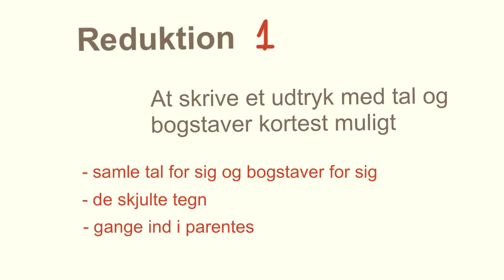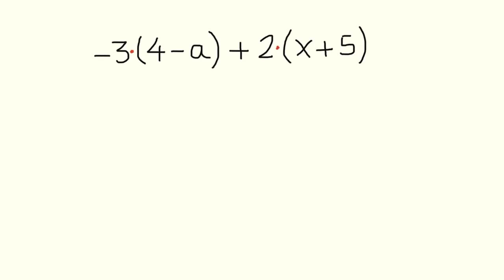Reduktion 1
KVUC Online Matematik Viser eksempler på at reducere udtryk